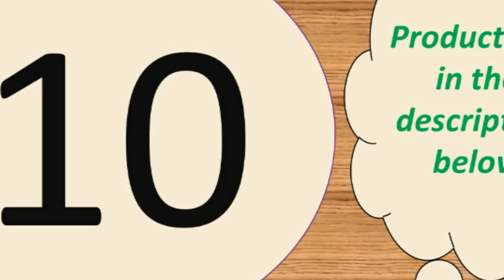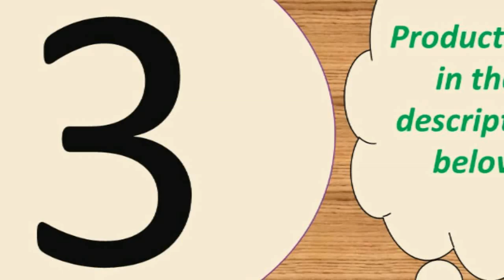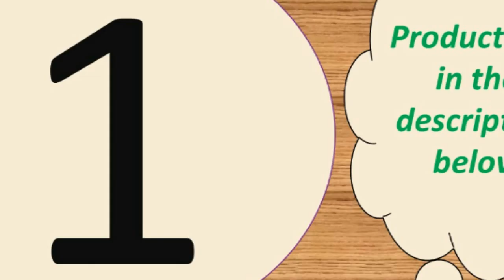Top 10 best power bank 2019 Under 40$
Features :
Capacity : 20000mAh
Output : 5V 1A/5V 2.1A
Input : 5V/2.1A

Specifications :
Size: L16.7CM*8.25CM*H2.3CM
Color: White
Weight : About 472g

3 Inputs
-Micro Input: DC 5V-2.1A Max
-Type C Input: DC 5V-2.1A Max
-For iPhone Input : DC 5V-2.1A Max
3 Outputs
-USB 1 Output: DC 5V/1A Max
-USB 2 Output: DC 5V/2.4A Max
-Type C Output: DC 5V/3A Max (PD Port)

-USB 4+Type C: 5V/3A Max (at the same time)
-Total Output: 5V/6A 30W Max
Input
-Micro USB :DC 5V/2A ,9V/2A,12V/1.5A Max
-For Lightning: DC 5V/2A Max
-Type C: DC 5V/2A ,9V /2A,12V/1.5A Max

Product Details--
Brand:PZOZ
Li- polymer Battery
Battery capacity:10000mAh
Rated capacity:5800mAh
Input: DC 5V2A
Output 1:DC 5V1A
Output 2:DC 5V2.1A (Max)
Maximum total output:DC 5V2.1A (Max)
Lithium battery energy:37W
Product Size: 63*93.5*25mm
Weight:224g
Product Certification: RoHs CE FCC